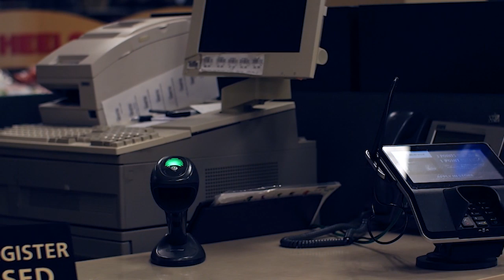Through These Doors - 607 - Shane-o-rama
UND hosts Denver in a battle at the Ralph Engelstad Arena. But a 3x3 overtime win and loss does provide some theatrics and a great weekend for sophomore Shane Gersich.

Through These Doors returns for a sixth season during 2016-17. The episodic show that follows the University of North Dakota men's hockey team throughout the season will return with 20 episodes.

New episodes will debut on Thursday night at 8 p.m. during game weeks. Watch episodes on Fridays at 6 p.m. on Midco Sports Net. Check your local listings for channel information. Episodes will also appear on the UND Youtube channel.

Use the hashtags ThroughTheseDoors and UNDproud to interact during the season.

Through These Doors is named after a sign that used to hang outside of the men's hockey locker room.

"Through These Doors Walk Champions."

That is the sign that hangs outside the locker room of the University of North Dakota men's hockey team. It symbolizes the tradition, and the lofty standards, of North Dakota hockey. But tradition does not just happen. Tradition is built. Now, for the first time, we are taking fans "Through These Doors."